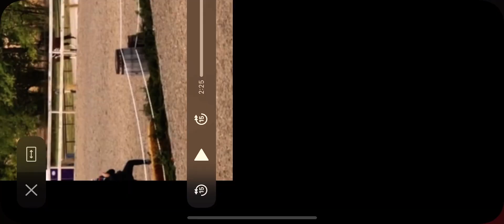Grandstand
2011 Gelding all three rings